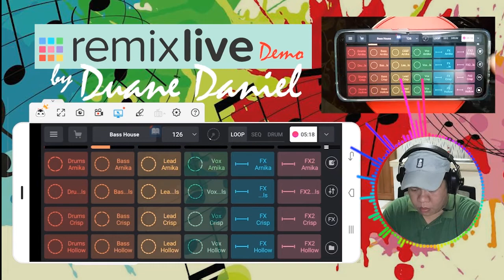RemixLive Demonstration | Beat Music 2021 is HERE!!!! Instant Remixing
The essential app for instant remixing, powered by pro samples. Winner of Google Play's "Most Innovative Apps" award.